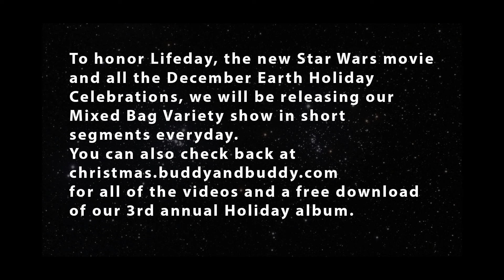Santa's Little Helper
Ever Wonder where Santa gets the energy to deliver all those toys?